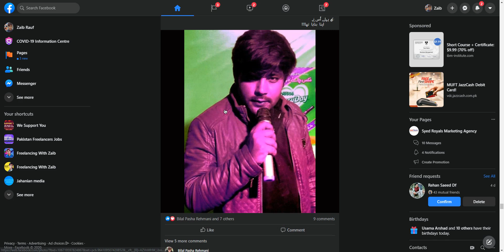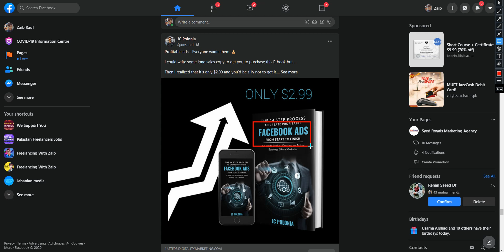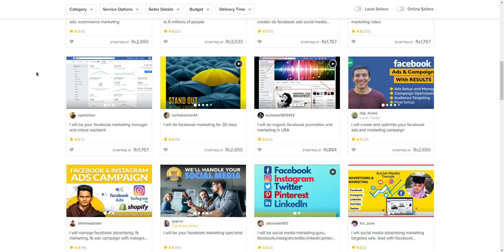001 Facebook Ads, How to do Facebook Marketing, How to Sell Products on Facebook | FB Ads 2020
001 Facebook Ads, How to do Facebook Marketing, How to Sell Products on Facebook | FB Ads 2020

In this video, I talked about Facebook Marketing that how it works or what are the main reasons why I choose Facebook ads, Facebook marketing is super easy to use, easy to understand or highly effective. You can get a lot of sales or leads or maximize your ROI.

My name is Zaib Rauf and I am doing Facebook Marketing since I was 12 years old. I am a professional trainer who gives live courses of different subjects like SEO, SMO, SMM, SMA, SEM, WEB, etc. If you want to discuss anything then just mail your message or contact us on Facebook or anywhere you want on social media. Thanks

Thanks...
ZaibRauf
Shahzaib Hassan
Freelancing With Zaib